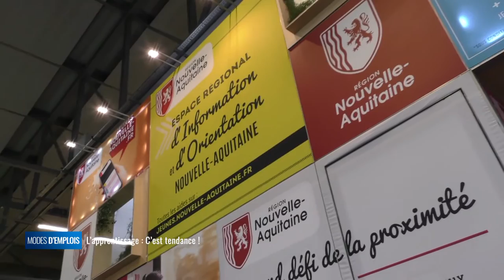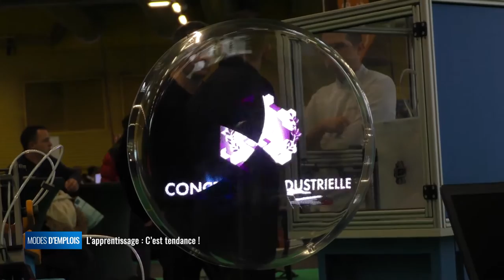Modes d'emplois - L'apprentissage c'est tendance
L'apprentissage est une formation accessible à tous, de 16 à 30 ans, en alternance, entre l'entreprise et le centre de formation. Longtemps mal considéré, l'apprentissage a aujourd'hui le vent en poupe. Pour preuve, en 2019 il y avait 368 800 apprentis, une progression de 16%, un niveau record.

Quentin Vétier, Compagnon du devoir

Amélie MAMES
Apprenti au CFA de Saint-Benoit (86)

Carine DESROSES
Présidente de la chambre des métiers et de l'artisanat (86)

Nicolas Prunt
Apprenti pâtissier

Laura DENIER
Formatrice au CFA de Saint-Benoit (86)

Delphine, Lycéenne